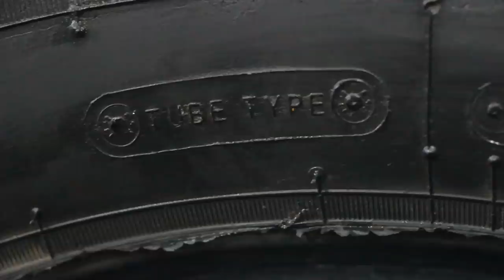Tubeless VS Tube Type Tyre! 6 Reasons You Should Switch To Tubeless Tyres!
Tubeless Tyre
The inner tube is integral within the tyre, known as Innerliner. The valve is permanently fixed to the rim. THE ASSEMBLY IS AIRTIGHT.

In case of a puncture, loss of air is very slow, since air can escape only through the narrow gap made by the penetration of a nail

Tube type
Components: Tyre, Tube with Valve and Rim.

Instant air leakage after getting punctured. The air under pressure finds a way between the tube, tyre and through the rim.

Benefits of Tubeless Tyre

Tubeless tyres are light in weight compare to tube type tyre therefore fuel efficiency will be better in tubeless tyre.

Advantages  Reason / Remark

Better Safety - less chances of accidents due to sudden air leakage  In case of a puncture, the air leakage is slower. As air can escape only through the point of puncture; it gives sufficient time to the driver to control the vehicle

Better fuel efficiency  Light weight due to absence of the tube

Less chance of damage in case of flat running  No instant air loss

Better heat dissipation  Air in direct contact with rim

Cost saving on tube  No tube required

No tube related problems  Tube not present

Less balance weight required  No unbalance due to tube

Tyre Size  Tyre  Tube  Tyre + Tube  Estimated Tubeless Tyre  Estimated Weight Difference
PSR 145/80R12 74 S  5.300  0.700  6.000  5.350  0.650